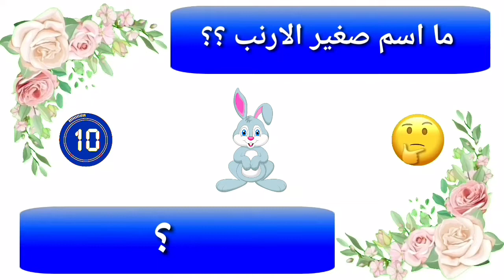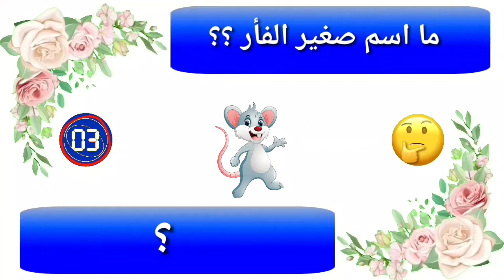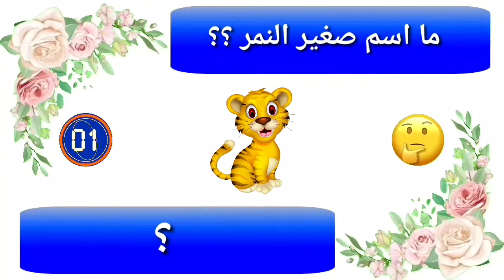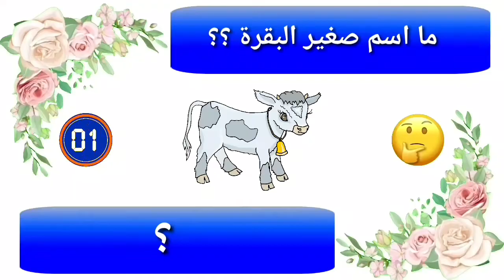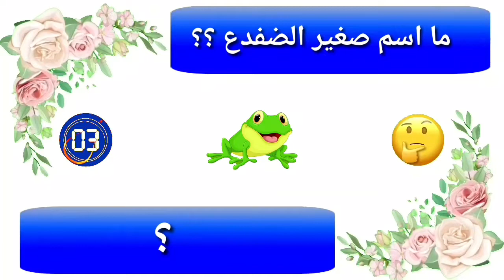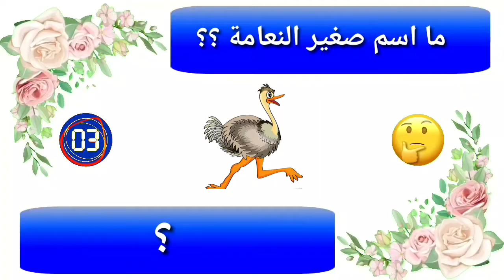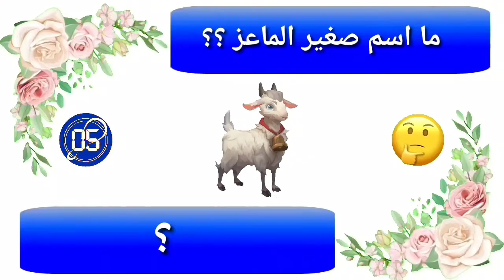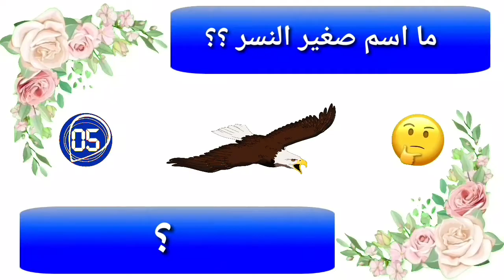اسماء صغار الحيوانات | سؤال وجواب | أسئلة ألغاز متنوعة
معلومات عامة مفيده أسئلة دينية متنوعة والغاز منشطة للذهن